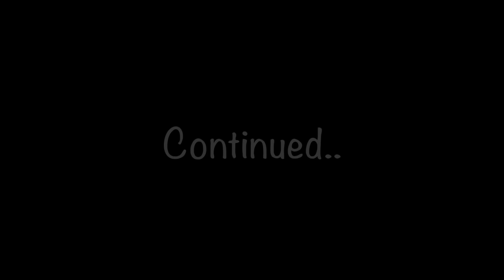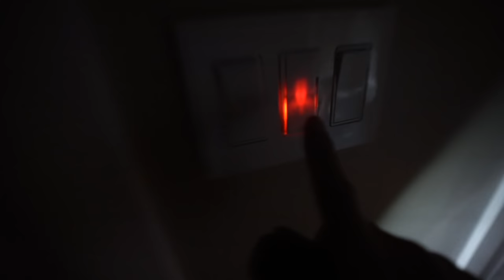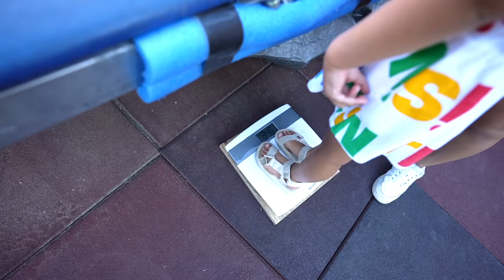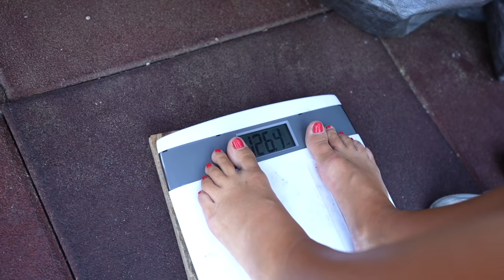Knock Knock is BACK!! *So Scary*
Knock Knock followed us here,  how is this possible??

**DON'T FORGET** we are doing a COMPETITION for the BEST edit/reel on Instagram, and the BEST TikTok! EACH winner from Youtube, Instagram, and TikTok will get FEATURED on our channel and have a 1 out of 3 chance to win Champion Subscriber!!